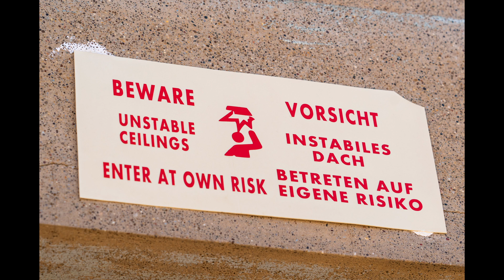Kolmanskop Ghost Town, Namibia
Kolmanskop ghost town is situated 15 minutes drive from Luderitz on Namibia's west coast. It was a town built to support the diamond mine and its miners.
Overnighting in Luderitz, we took the short drive to Kolmanskop to enter at 8am and enjoy the good morning light.
The sand is slowly reclaiming the buildings however the dry air keeps the buildings in quite good condition.